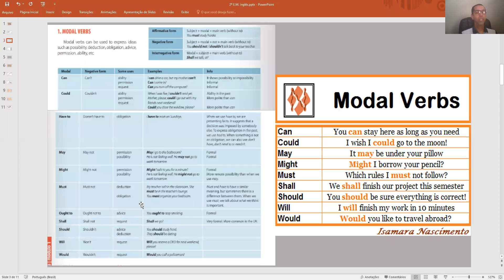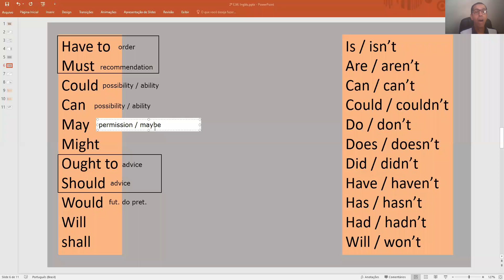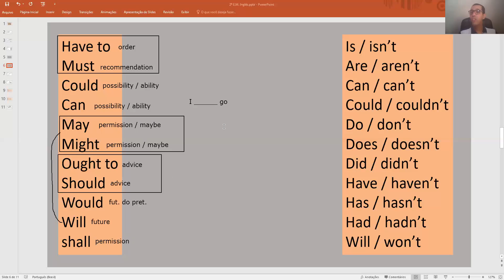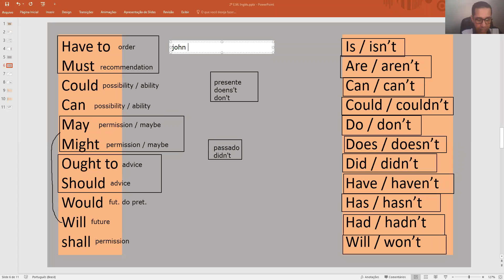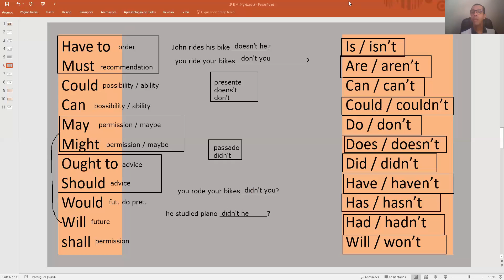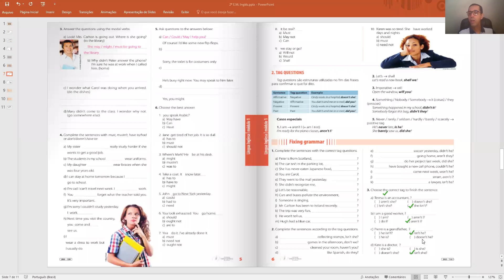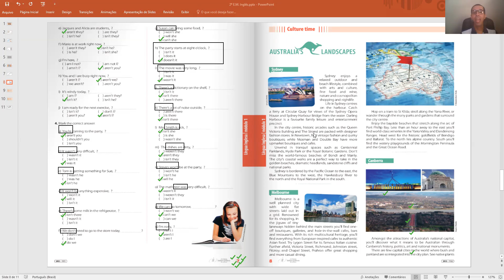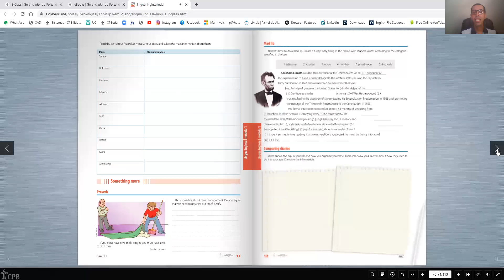AULA DE INGLÊS DO 2º E.M. 25/08/20